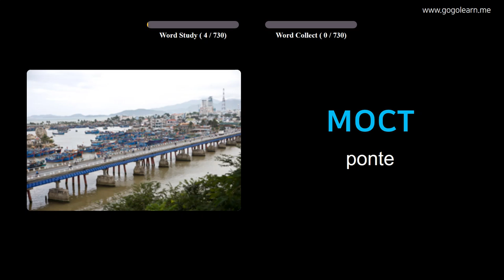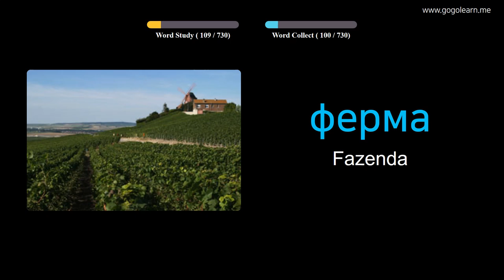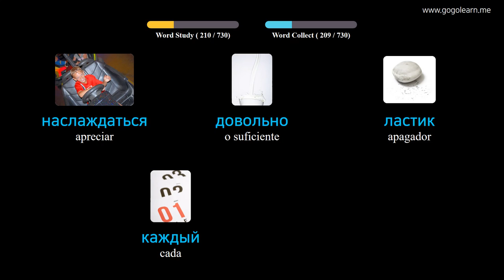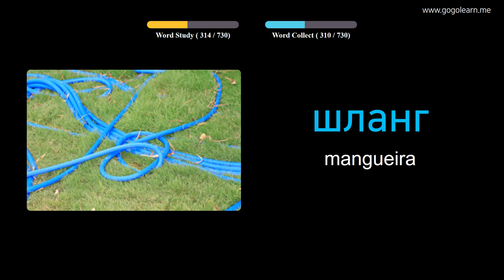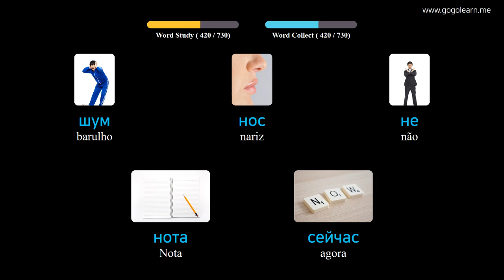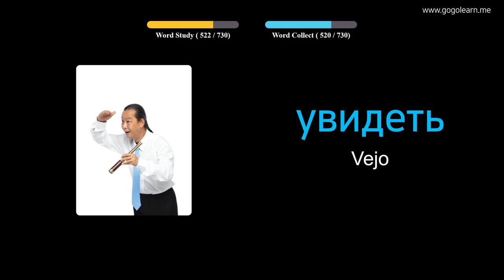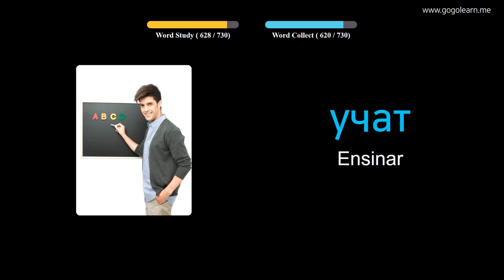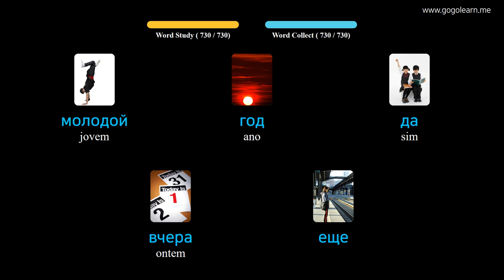Aprendendo Russo Através De Fotos |Vocabulário Russo Crianças | Golearn